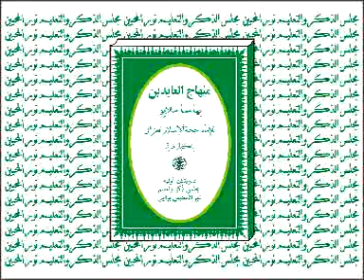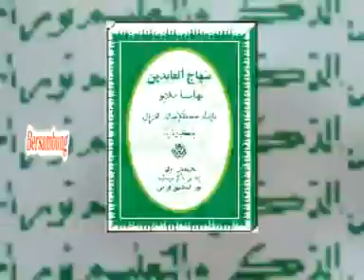28 MINHAJUL ABIDIN oleh KH. MUHAMMAD BAKHIET